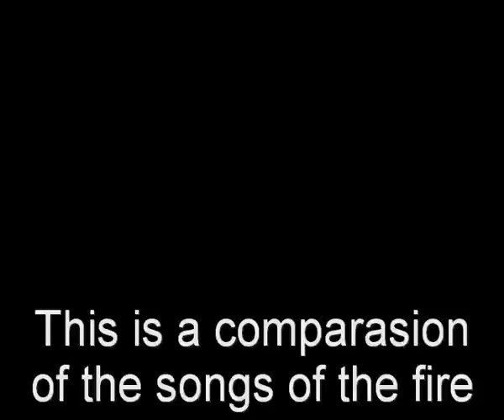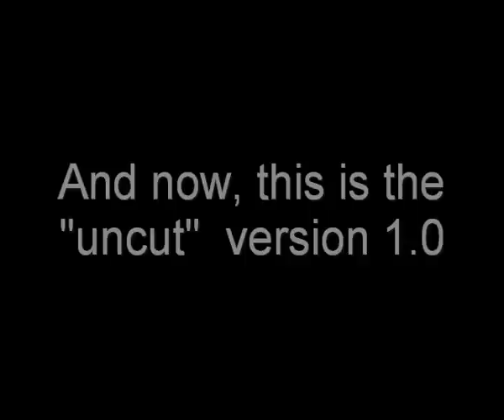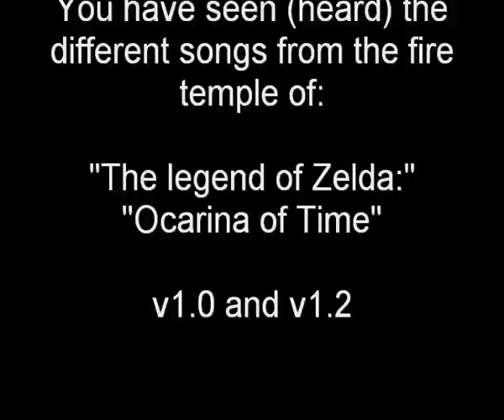Comparasion of Ocarina of Time V1.0 and V1.2 soundtrack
This video compares the different soundtracks of the fire temple of The legend of Zelda: Ocarina of Time.
The "arabian" sounding song from the original soundtrack has been cut out soon after the release of zelda and is only included in v1.0!